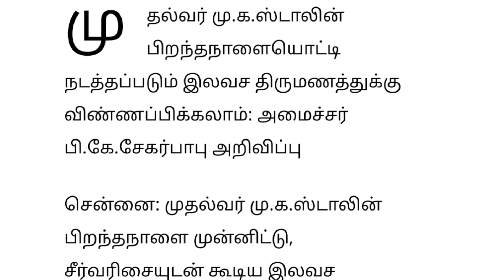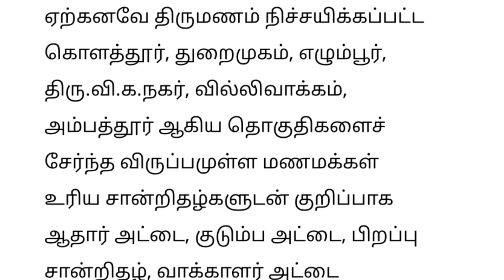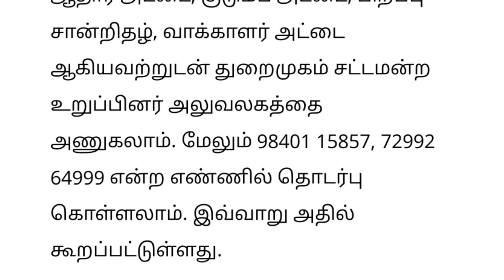🔴 BIG NEWS : ஸ்டாலின் பிறந்தநாள் அனைவருக்கும் இலவசம்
ஸ்டாலின் பிறந்த நாளை முன்னிட்டு அனைவருக்கும் இது இலவசம்